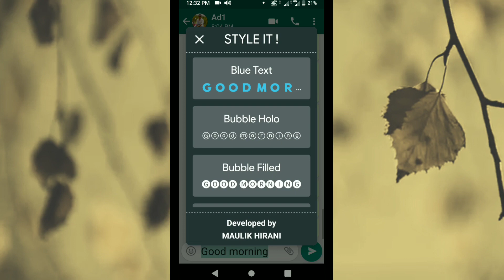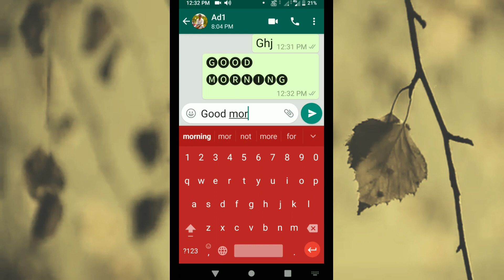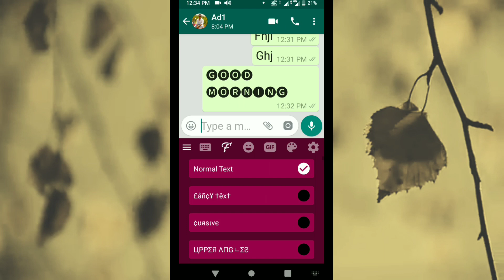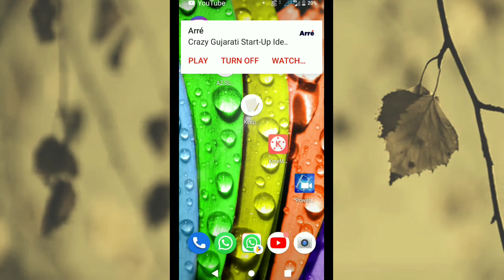ଜାଦୁ କିବୋର୍ଡ଼ 2019 || Best Android keyboard in odia .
If you want to try something new for your text and want to impress your friends with cool text then you are at right place , this video is all about an amazing cool keyboard app to decorate any text you write.

Style it app

Keyboard app